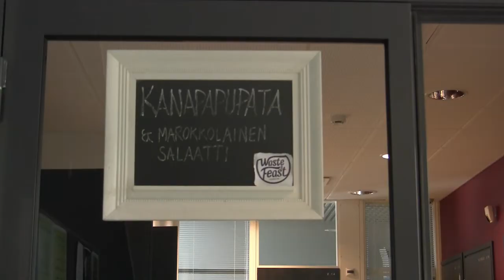Kokkina Hermannin diakoniatalossa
Hermannin diakoniatalo mahdollistaa monenlaisen vapaaehtoistyön. Olet tervetullut osaksi yhteisöämme!